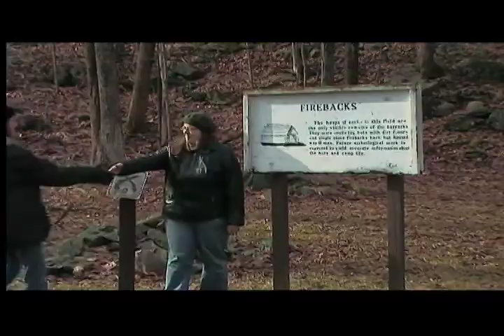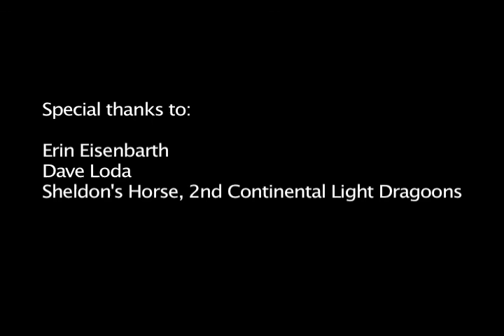Travels with Judy: General Putnam...Man or Myth?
The second episode of Travels with Judy follows in the footsteps of the legendary Revolutionary War General Israel Putnam.